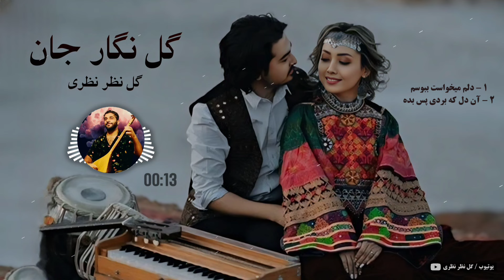دمبوره تبله جدید محلی ( گل نگار جان ) گل نظر نظری | Dambora O Tabla Gulnazar Nazari 2024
Gulnazar Nazari Mix Mahali  (Official Audio)

آهنگ جدید میکس محلی گل نظر نظری

دمبوره نواز و آوازخوان : گل نظر نظری
آهنگ : گل نگار جان ، آن دل که بردی پس بده (میکس)
تاریخ پخش : ۱۴۰۳

متن آهنگ

سر بام آمدی ناز کو گل نگار جان
مرا دیدی بغل واز کو گل نگار جان
که مردم میکنه تمهمت به پایم
دروغی مردمه راست کو گل نگار جان
امو روزی که داشتیم یک سبد گل به دستت
دلم میخواست ببوسم ازو لب های مستت

آن دل که بردی پس بده نازنین دست دسته میشناسه
با دیگران کاری ندارم بعد ازین دست دسته میشناسه
هرچه که رفتیم نازنین یاد تو کردیم سحرا به سحرا منزل به منزل

دمبوره و دول
دول دمبوره
دمبوره تبله
دمبوره جدید
دمبوره دیوانگان
آهنگ مست محلی
آهنگ غمگین دمبوره
دمبوره افغانی
آهنگ ایرانی با دمبوره
دمبوره آهنگ افغانی
آهنگ افغانی ، آهنگ محلی افغانی
Best Dambora
Afghani Dambora Song
Gulnazar Nazari Dambora
Afghani sad song Dambora

Get Connected With Gulnazar Nazari

دوستان عزیز این چینل رسمی  گل نظر نظری بوده شما میتوانید پیشنهادات انتقادات و نظریات نیک خود را با ما شریک سازید ممنون از حمایت همیشگی شما عزیزان

با احترام " گل نظر نظری "